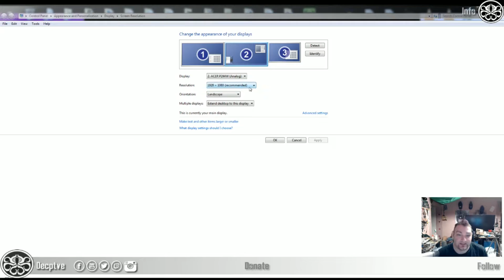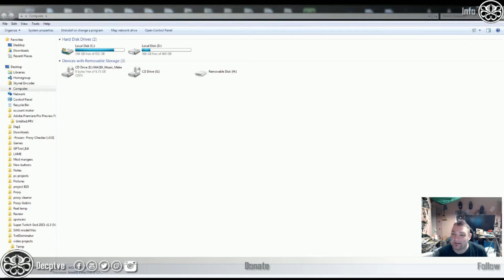[ Armored Warfare ] - Bugs Bugs and more Bugs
Personal info and links

SUPPORT

Support the Nation buy a Tee

Replays

If you have a Replay of ether war Thunder or World of tanks and would like to see it on my channel please email it

and I will give my honest feed back

PC spec's

* CPU
Intel I7 920 @ 3.1 gig
* Ram
Crucial 12 GIG @ (2300)
* Motherboard
ASUSTek P6X58D-E
* GPU
NVIDIA GeForce GTX 660 2 gig

Copyright